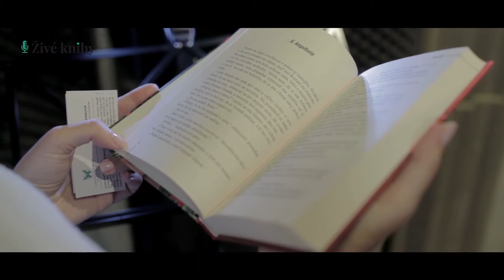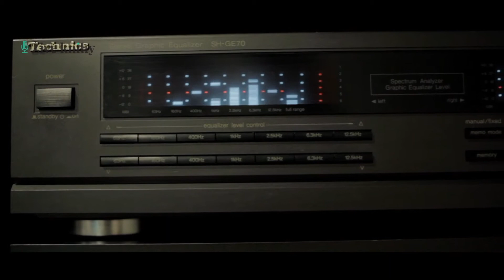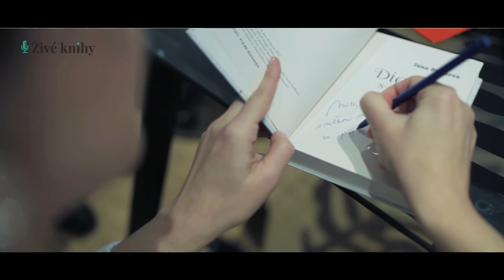Jana Benková - rozhovor február 2015 - ZIVEKNIHY.SK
Vo februári 2015, pri nahrávaní krátkych ukážok z vlastných kníh,   nám poskytla krátky rozhovor spisovateľka Janka Benková. Ďakujeme:-)